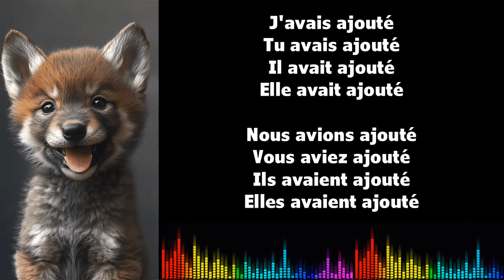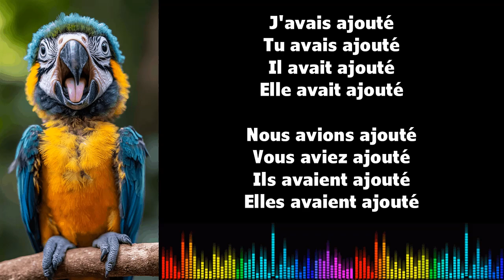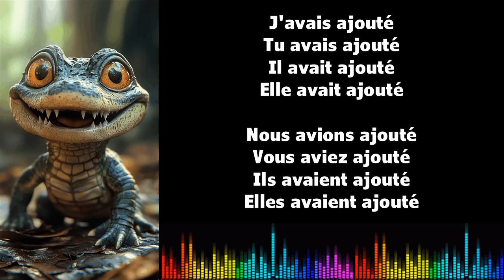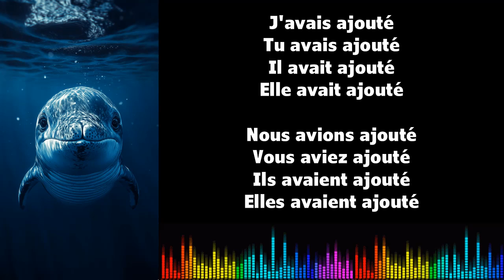♫ J'apprends le français ♫ Conjugaison I AJOUTER I Plus que parfait